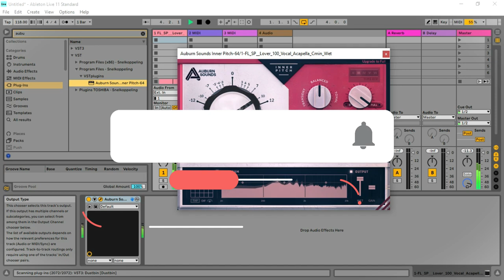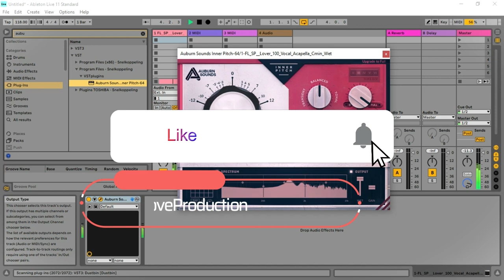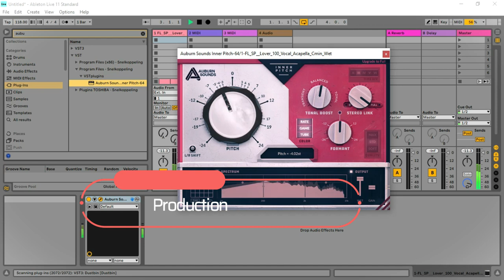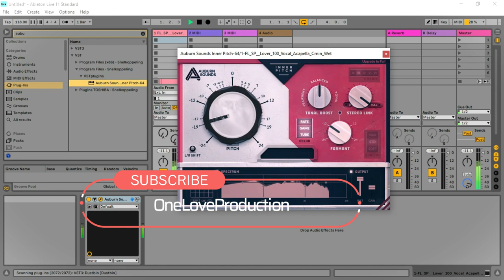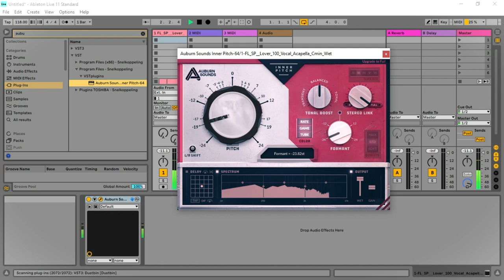Inner Pitch - FREE Pitch Shifting VST/Plugin by Auburn Sounds